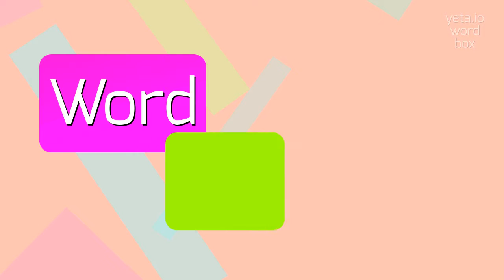How to say "turacin"! (High Quality Voices)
Watch in this video how to say and pronounce "turacin"!